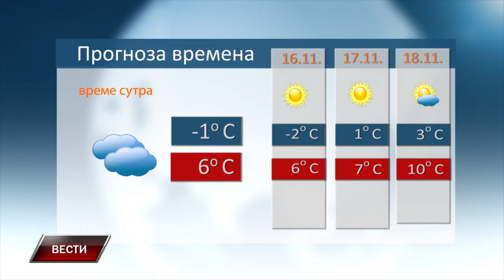VESTI 14 11 2024